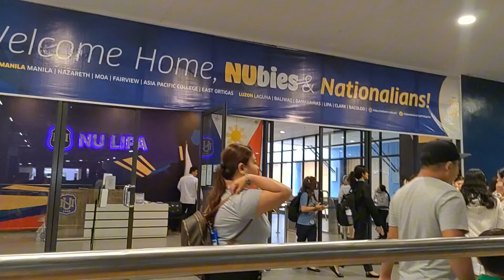NU LIPA SA KABILANG PINTO SM LIPA NA!